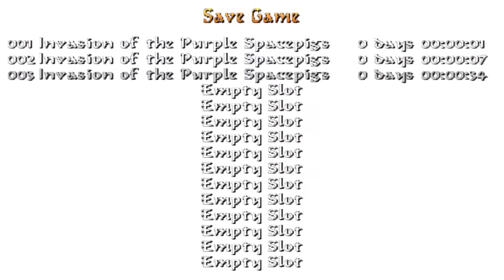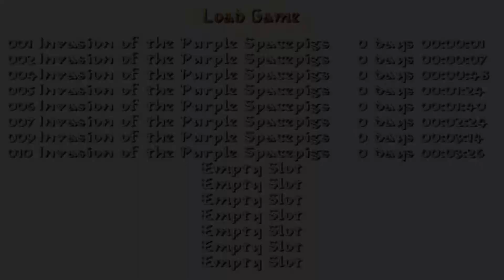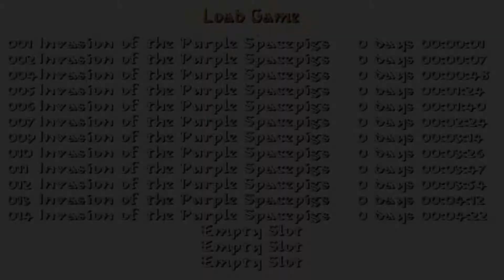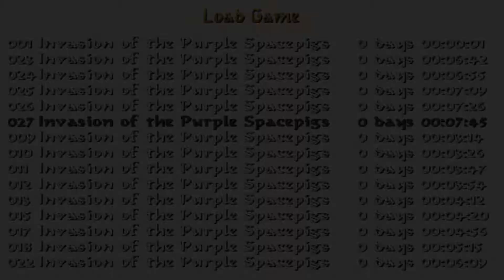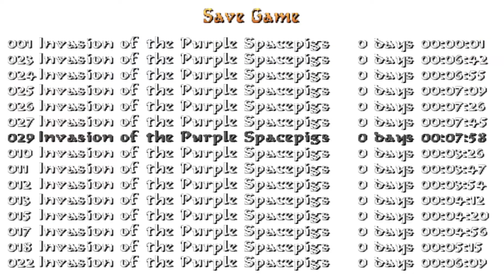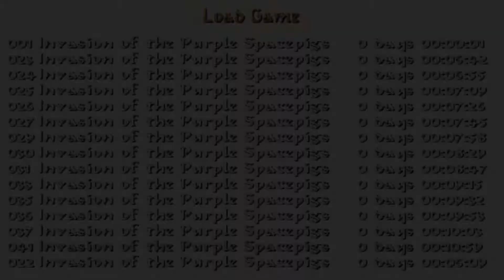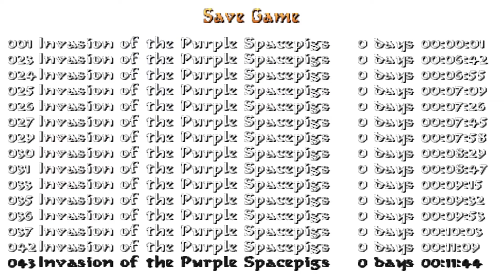Tomb Raider: Invasion of the Purple Spacepigs (Demo) (Niveles de autor)